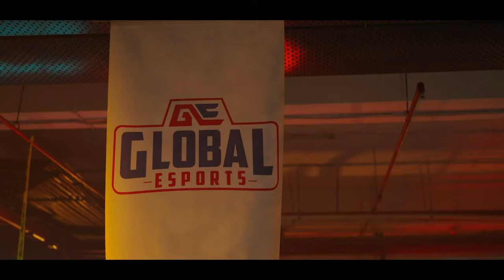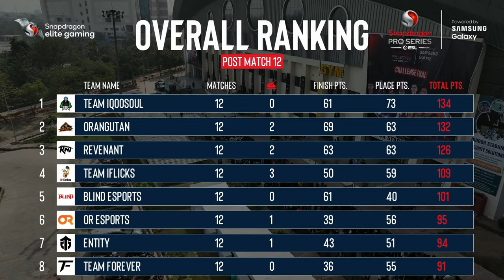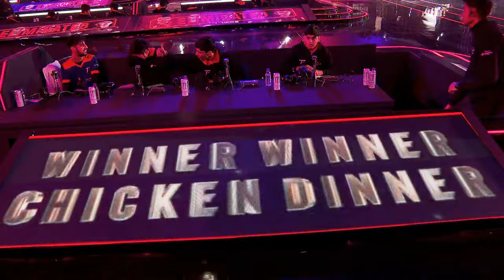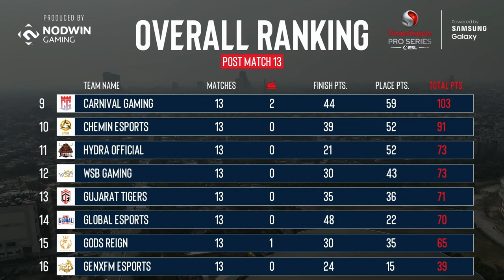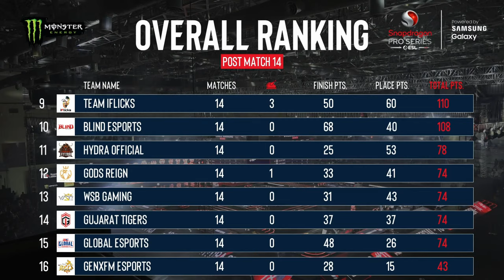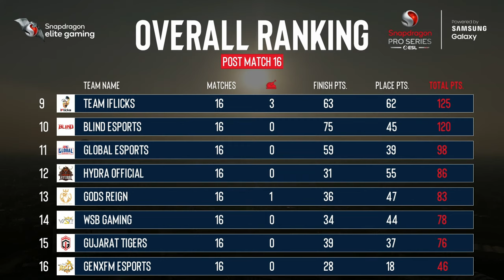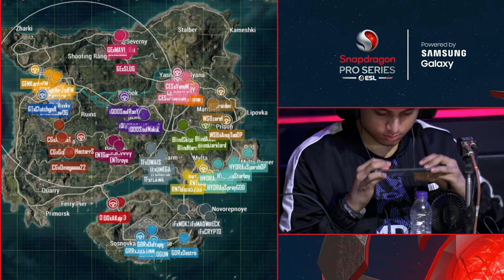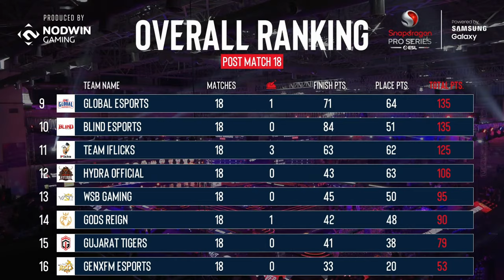[Hindi] Snapdragon Pro Series | Challenge Final Day 3 | Tonight, The Champions Claim Their Crown!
Welcome to the official broadcast of Snapdragon Pro Series Powered By Samsung Galaxy Challenge Final Day 3

Prepare for an exhilarating display of skill and determination as the stage is set for the defining moment of 2024!
16 teams from every corner of India have earned their spot in the Challenge Final! They are stepping onto this stage to clash like never before and 1 of these powerhouse squads is just 3 days away from claiming the throne as the undisputed 2024 BATTLEGROUNDS MOBILE INDIA Snapdragon Pro Series Champion along with the lion's share of the MASSIVE prize pool!

Grab your seat, enjoy the show and support your favorite teams and players in the chat!❤️

💰Total Prize Pool: ₹1,00,00,000+
🗓️ Challenge Final: 16-17-18 Feb

👉🏻 Map Schedule
Match 1: Erangel
Match 2: Miramar
Match 3: Erangel
Match 4: Sanhok
Match 5: Vikendi
Match 6: Erangel

👉Teams:-
Gujarat Tigers
GENxFM ESPORTS
ORANGUTAN
Global esports
Team IQOOSouL
Gods Reign
Chemin Esports
Blind Esports
ENTITY
Team Forever
Revenant
OREsports
Hydra official
Carnival Gaming
Team iFlicks
WSB GAMING